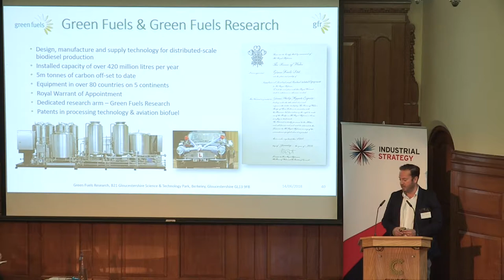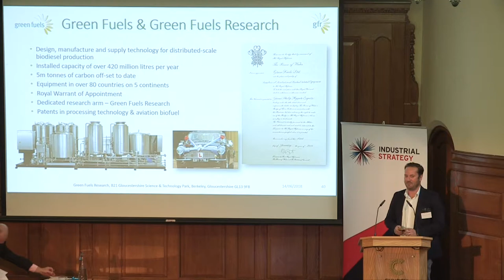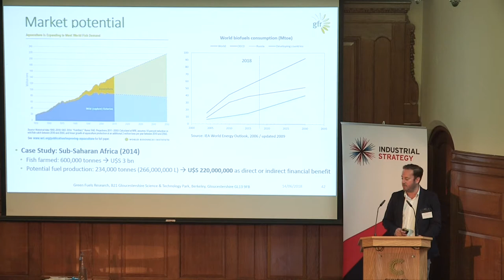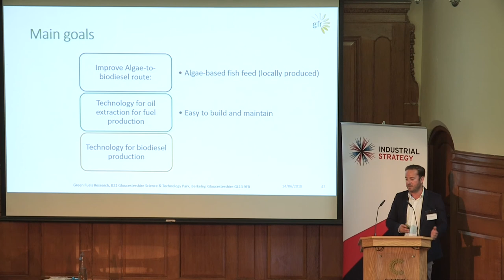Rushlight Summer Showcase 2018 Green Fuels Research Ltd James Hygate